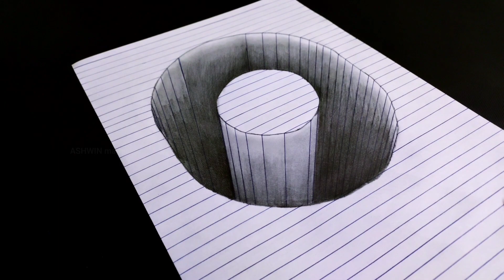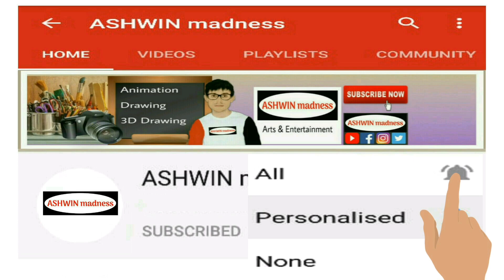How to Draw 3d Drawing Number 0 | Easy Pencil Drawing Videos | Optical Illusion 3d Line Art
How to Draw 3d Drawing Number 0 | How to Draw 3d Drawing Number Zero | Easy Pencil Drawing Videos | Optical Illusion 3d Line Art | 3d Art | ASHWIN madness,Watch now

stop motion,stop motion animation,how to draw 3d art on paper,3d drawings on paper,3d hole,
pencil drawing 3d,drawing pictures easy,pencil drawing easy,art simple,3d animation,3d art drawing,drawing pictures,numbers drawing